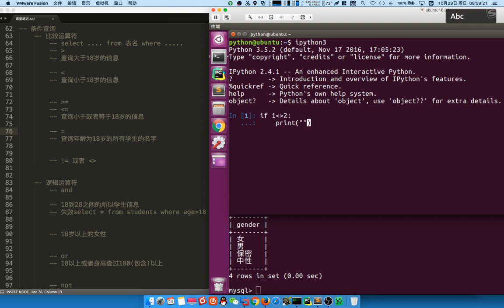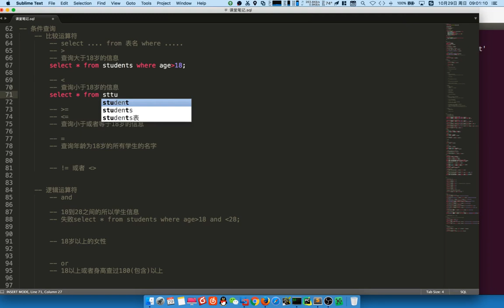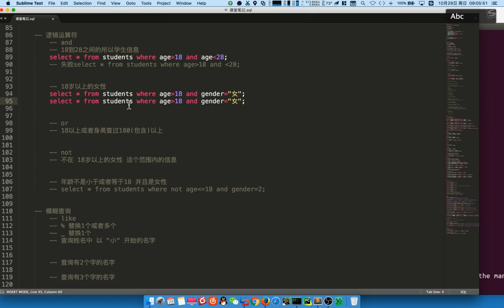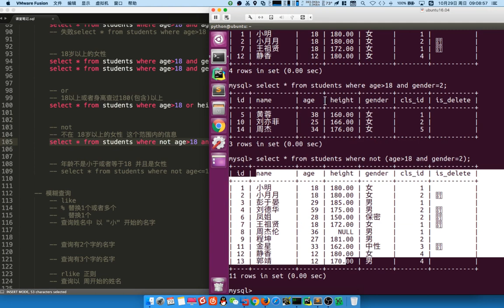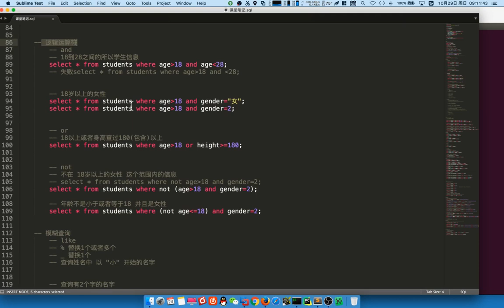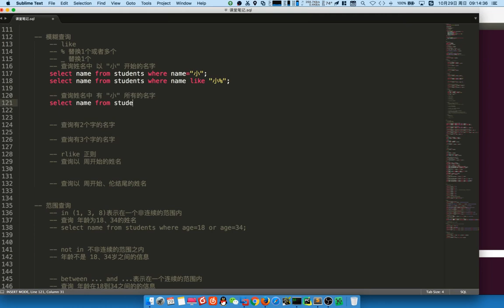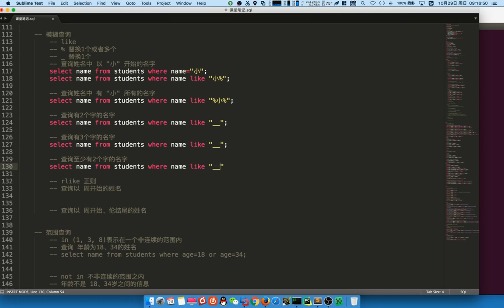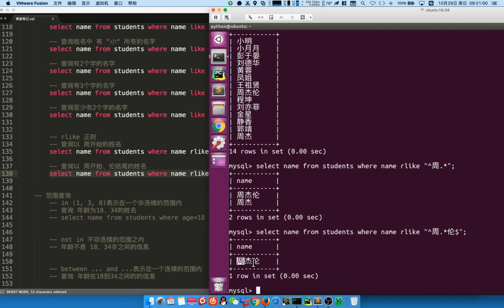05 MySQL数据库v3 1丨02 数据库查询丨03 条件查询